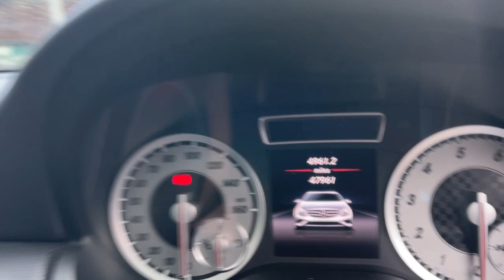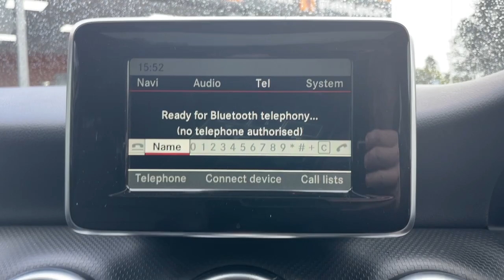Mercedes A Class - Walkaround @ FLC